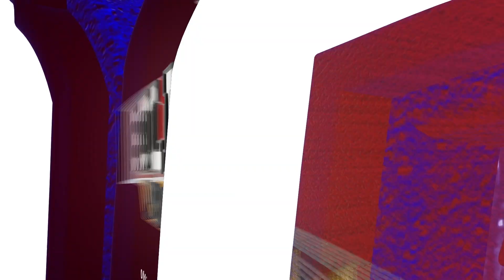UMD Football National Signing Day 2023 - Jordan Karras